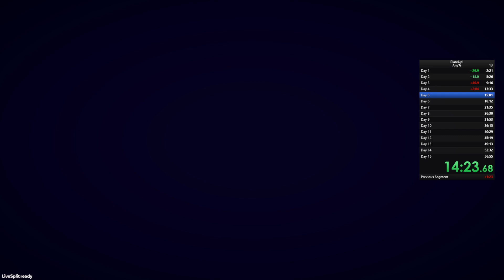PlateUp! Random solo salad turbo